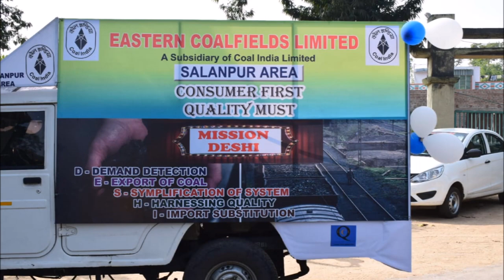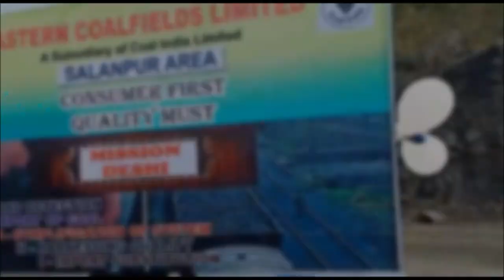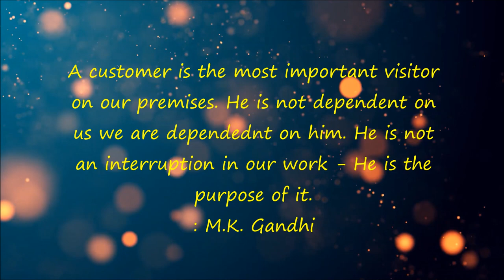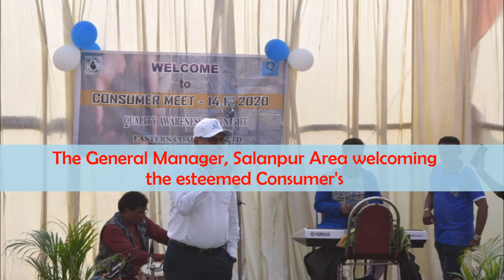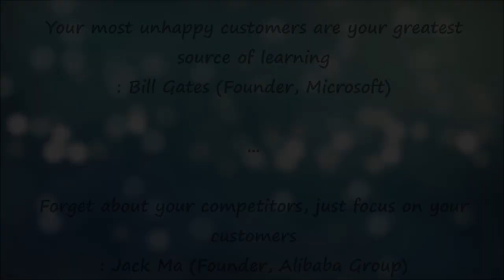Quality Awareness Fortnight'2020 at Salanpur Area, ECL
A fortnightly event organised in Eastern Coalfields Limited for Quality awareness.
the esteemed consumer's of ECL were. cordially invited to be a part of this event and also have an direct interaction and receive their valuable feedbacks.